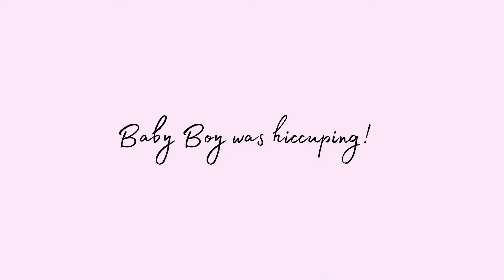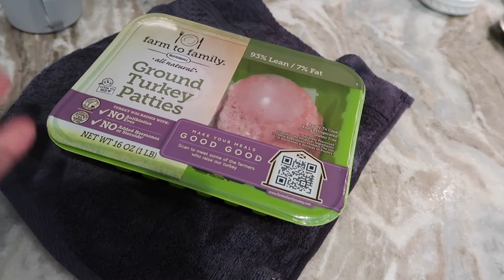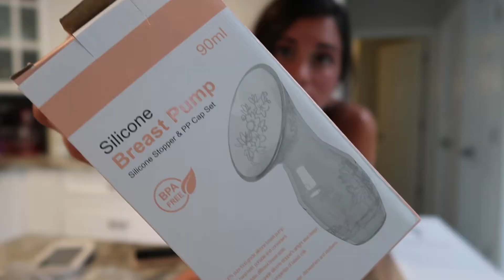34 Weeks Pregnant | I got another NST | Starting Baby Prep / DITL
Hey guys! I hope you enjoyed todays video. Im officially in the home stretch in this pregnancy and its flying by! Baby prep is officially starting!

AMAZON LINKS-

Silicone Breast Pump-

Medela Manual Pump

PP Underwear-

Water Bottle-